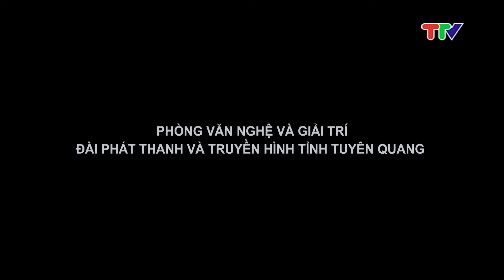ẨM THỰC XỨ TUYÊN (8-10-2024)